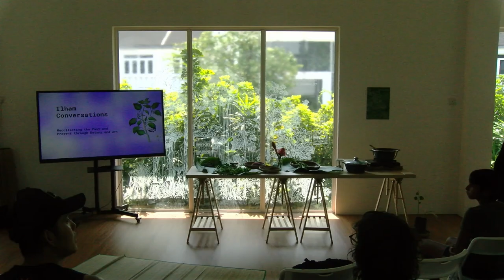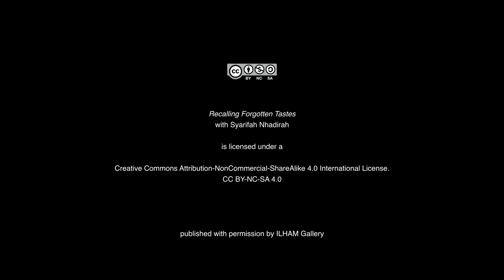Recalling Forgotten Tastes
SPEAKER: Syarifah Nhadirah

Artist Syarifah Nadhirah, the author of Recalling Forgotten Tastes tells us about her research into indigenous plants, and what she has learnt from Orang Asli communities about sustainability, food and our forests.

ILHAM-240801-RecallingForgottenTastes